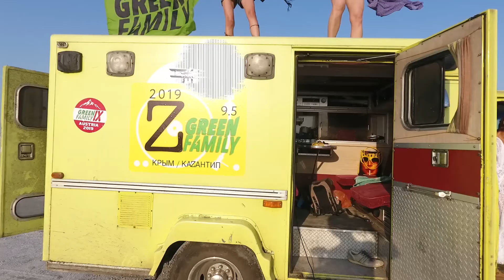Z.CITY / GREEN FAMILY